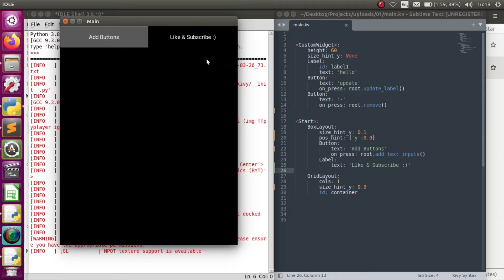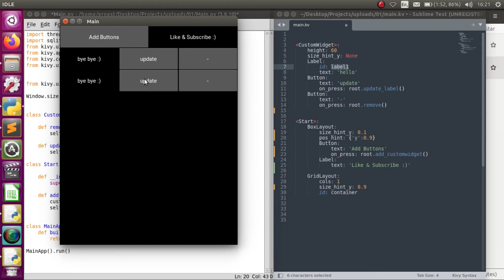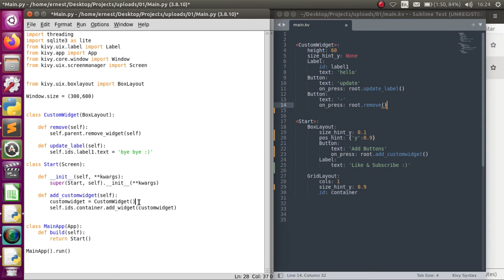Kivy Advanced Tutorial: Dynamically Add & Control Widgets in Python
This tutorial is in response to the comment sections. Please do let me know if there is any tutorial you would like me to make :)